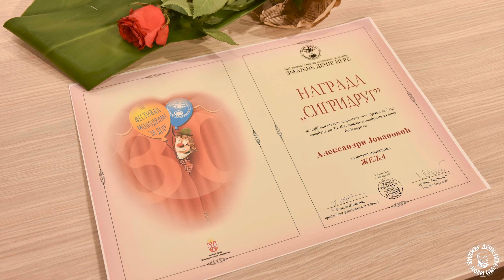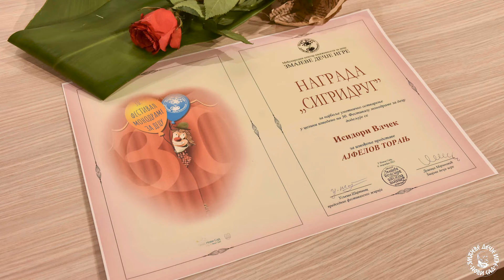SIGRIDRUZI 2021.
Jubilarni 30. Festival monodrame za decu Zmajevih dečjih igara, održan je 1. i 2. decembra 2021. u novosadskom Pozorištu mladih. U festivalskom programu učestvovali su glumci: Isidora Vlček, Olga Simić, Milena Božić, Ivana Pančić Dobrodolac i Cvetin Aničić.
Produkcija Zmajevih dečjih igara
Decembar 2021. Novi Sad
druge kanale. Sva prava zadržavaju Zmajeve dečje igre.